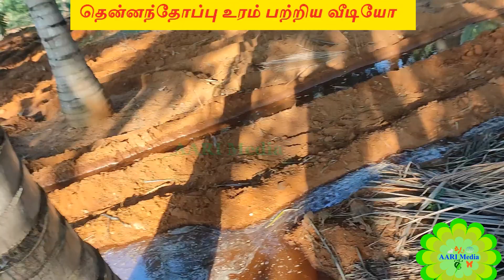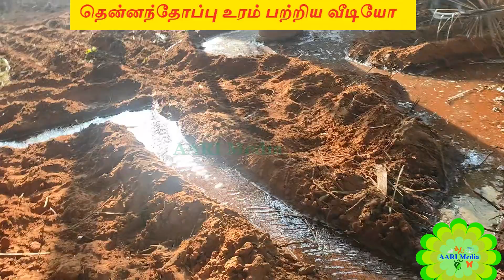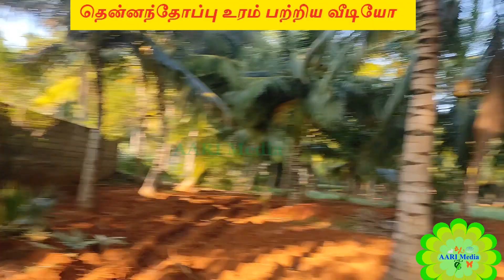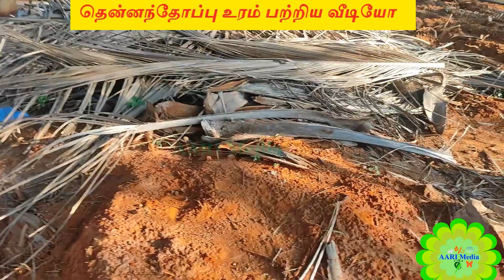தென்னந்தோப்பு உரம் பற்றிய வீடியோ fertilizing coconut tree garden thennai thoppu uram village farmer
AARI Media is created to present the videos from many fields such as cookery, cooking tips, tips for life, organic gardening, terrace gardening, Kitchen garden, education, science, Pets, plants, Botany, travels and events, entertainment, classical music, etc.
We do more concentration on education and science videos. We make videos related to classical dance, and Scientific and travel and videos related to plants more but also we never miss to make videos for entertainment... whatever we enjoy around us we will let you know it and watch it live or as recorded video...